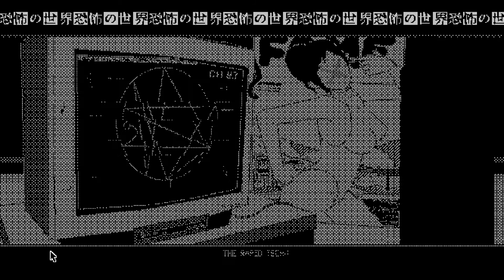World of Horror Gameplay - First Impressions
World of Horror Synopsis: The Old Gods are reawakening, clawing their way back into a world that’s spiraling into madness. In hospitals, abandoned classrooms, quiet apartments, and dark forests, strange appearances and unexplainable phenomena test the sanity of residents in Shiokawa, Japan. Is it chaotic retribution, or the machinations of beings beyond our comprehension?

This is WORLD OF HORROR: The end of the world is nigh, and the only solution is to confront the terror reigning over the apocalypse. Navigate this hellish, roguelite reality through turn-based combat and unforgiving choices in this roguelite-style cosmic horror RPG.

Timestamps:
0:00 Intro
0:21 Gameplay
38:57 Closing Thoughts